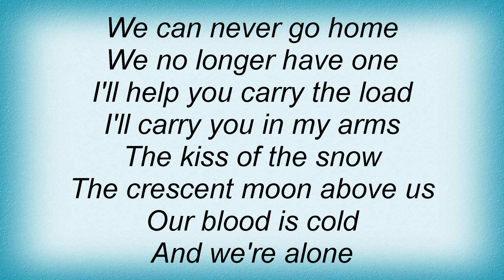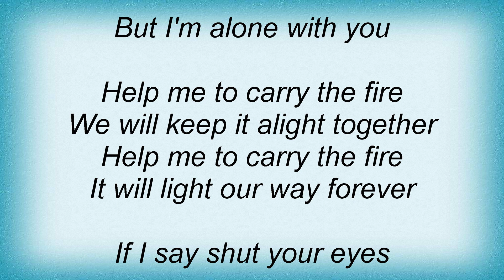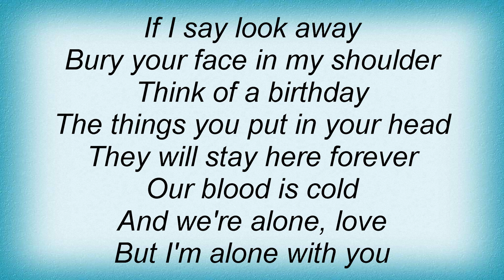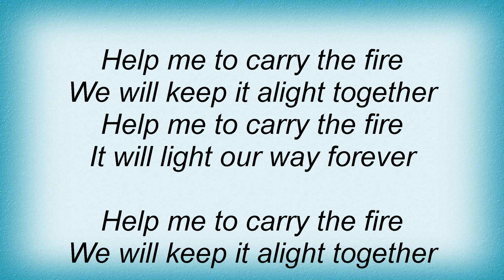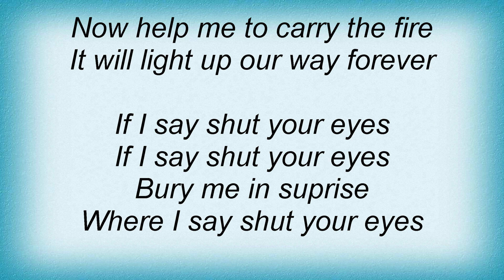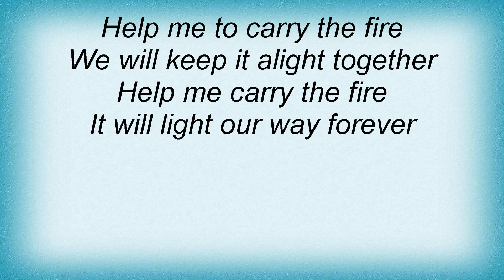Editors - No Sound But The Wind Lyrics